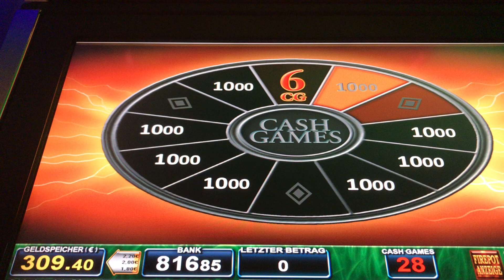#100 Cash Games Bally Merkur M-Box Crown Novoline Lucky Irish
BZgA-Beratungstelefon zur Glücksspielsucht unter 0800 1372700 kostenfrei und anonym.

Glücksspiel für Personen unter 18 Jahren ist Verboten! §6 JuSchG Jungendschutzgesetz